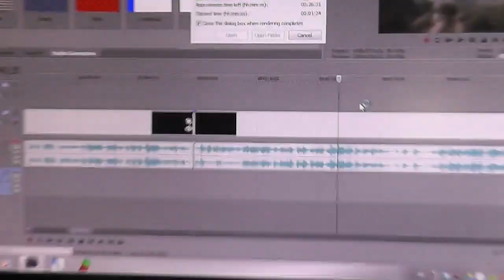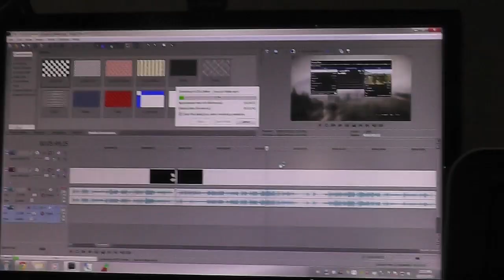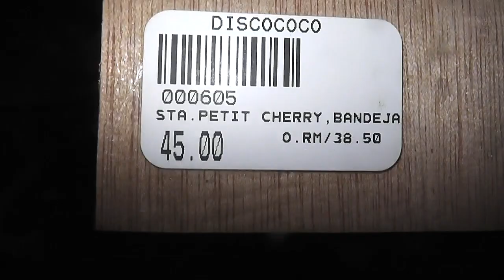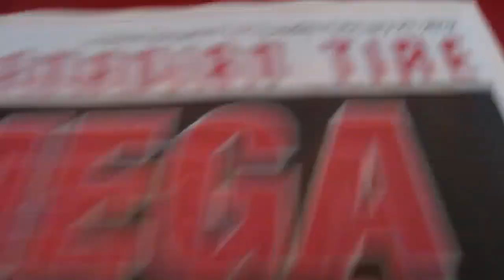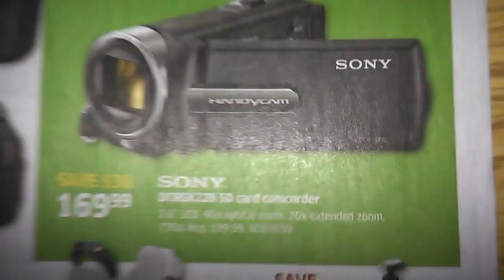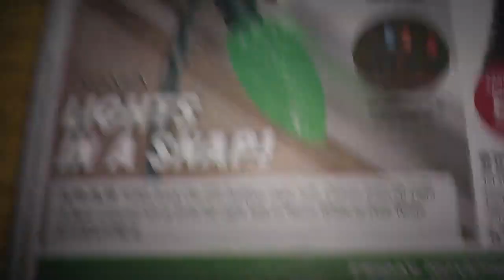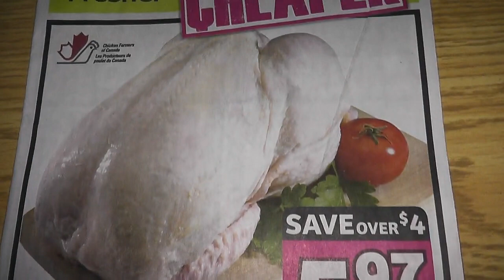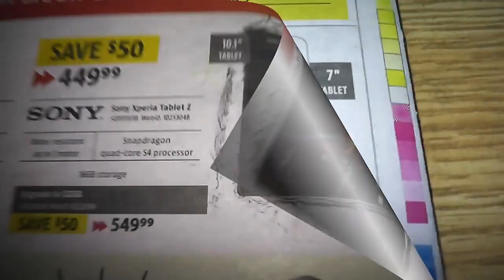Aparently I am a big liar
Well some people think I am lying when I say I haven't had a cigarette since I started vaping.  I honestly could care less what people say.  I know the truth and they can't handle the truth and can lick my ballz.  Also guys..its the return of FLYER DAY!